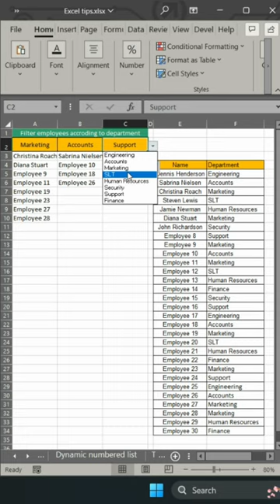How to use the FILTER function in Excel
Want to add filters to your Excel lists and data? In this Excel tutorial, you can learn how to use the FILTER function to automatically add your data to the corresponding column and filter data as necessary.

Here's how it works 👇

1. Use the filter function and highlight the array by selecting the filter range.
2. Hit F4
3. Next, select the filter reference
4. Hit F4
5. = fill condition cell
6. Hit F4, F4
7. Enter, drag across row
7. Filters will be added across your three columns

🧪 =FILTER

Project Management 📰
Marketing 📊
Supply Chain and Operations 🚚
Small Business 🦾
Human Resources 👨🏾‍🤝‍👨🏼
Data Analysis 👨‍🔬
Accounting 🧐
Finance 💵

🦄 Customizable
🧨 Dynamic
🎨 Designed
🏭 Formatted
👩‍🏫 Instructions and Videos
📈 Reporting Visuals

🔎 Lookups
🔨 Functions
🧪 Formulas
📊 Charts and Graphs
🔢 Dashboards